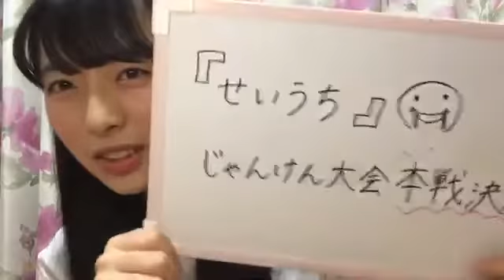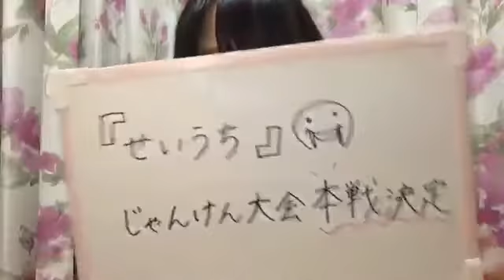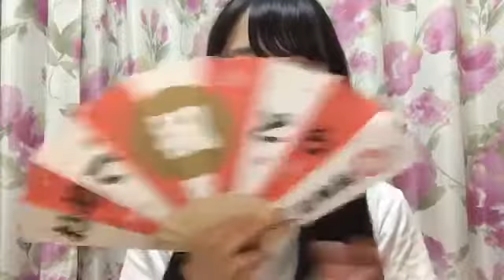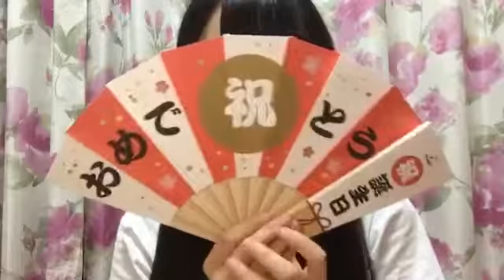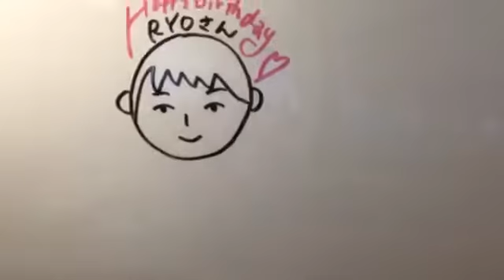23 20170801 今村 美月（STU48） SHOWROOM